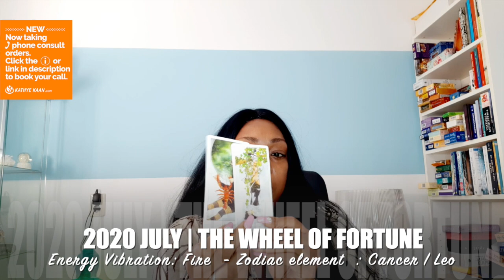CANCER JULY 2020 💝 Unexpected News! 💫Huge transition💖 🙏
Kathye